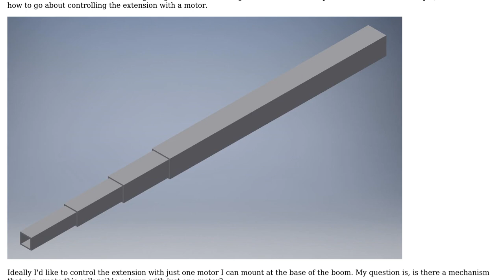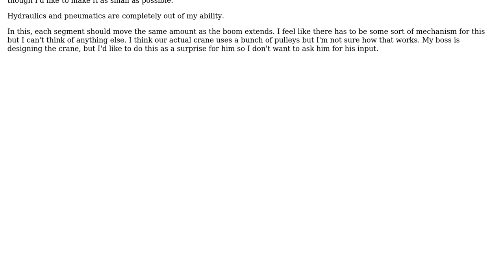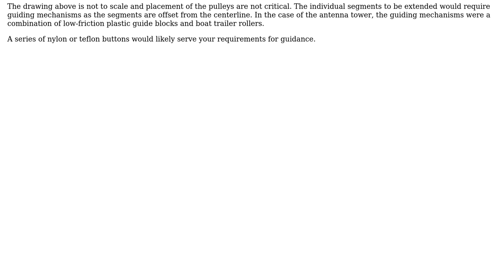Engineering: Motorized 4 part extension column mechanism?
With thanks & praise to God, and with thanks to the many people who have made this project possible! | Content (except music & images) licensed under CC BY-SA | Music | Images & others | With thanks to user Joe Jankowiak user fred_dot_u and the Stack Exchange Network Trademarks are property of their respective owners. You are responsible for your own actions.